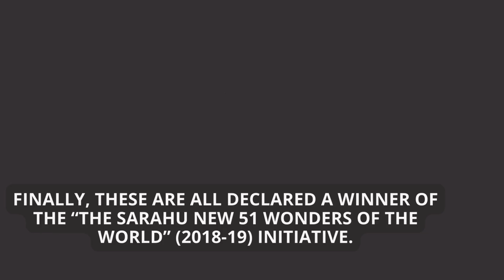Remarkable new 51 Wonders of the Sarahu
Sarahu new 51 Wonders of the World - This is a program and election celebration took place in  India in 2019. This organization has 9 sub-organizations each. Each of the 9 sub-institutes showcase Sarahu's achievements in academics, human resources, space, arts, biology, technology and philosophy. Sarahu New 51 Wonders of the World - Sarahu World Records and rest of 22 organizations with 300 manpower and another audience's opinions and recommendations they are did it. Here are some important and relevant sources on how they made and worked the "wonders of the world"; And the combination of all these records made it the new "Wonders of the Sarahu World". And they had to do this over a period of about 5 years through internet polling, editorial search, strong campaigns and scattered campaigns. Currently 51 wonders of Sarahu are recognized by American Merit Counseling.